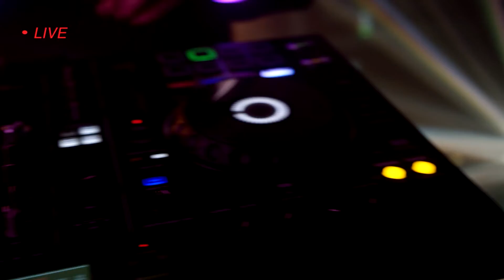The Adventures of Walker King Official PC Trailer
Today, publisher Interactive Films invites you to put your hands in the air as they announce a May 31st, 2022 PC release date for their inaugural full-motion video (FMV) choose-your-own-adventure game, The Adventures of Walker King. Join Walker King